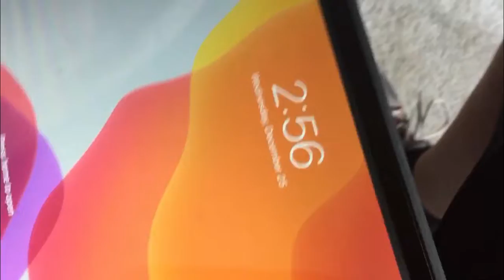Merry Christmas Christmas special